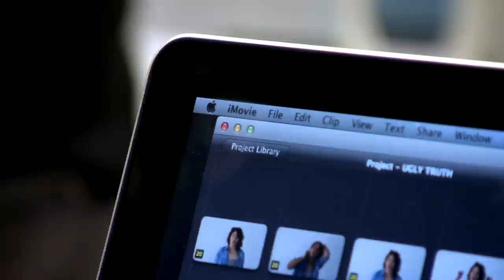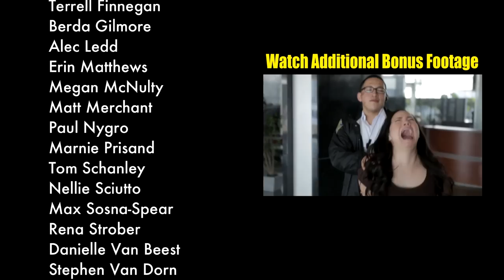Internet Icon S2 Ep3 - The Vlog/Ugly Truth Challenge (Part 1 of 2)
YOMYOMF Network's reality show "INTERNET ICON" returns for Season 2,
"INTERNET ICON 2 Ep 3 The Vlog/Ugly Truth Challenge (Part 1 of 2)"
with judges Ryan Higa, Christine Lakin, and Timothy DeLaGhetto along
with host Chris Riedell and mentor Nick Riedell.  The Top 9
contestants compete in "The Vlog/Ugly Truth Challenge" where they have
5 hours to shoot and edit a vlog video that compares two ugly truths
using any prop(s) and/or actor(s) from the ICONography Area.

Produced by ANDY FICKMAN's Oops Doughnuts, BOBBY SMITH JR.'s Ashore
Entertainment, and RYAN HIGA.

"INTERNET ICON" airs on the YOMYOMF Network every Tues. and Thurs.
night at 8pm EST.